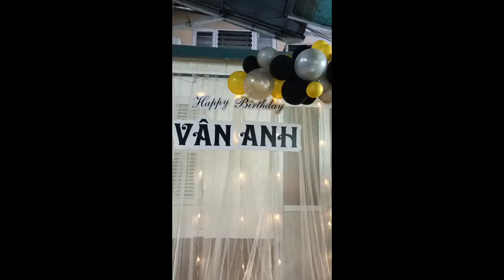Black and Gold Birthday Decor